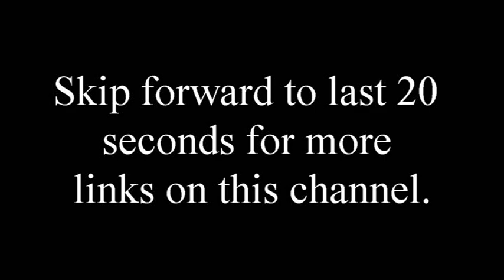Examine Yourselves in the Light of God's Grace - Puritan Robert Traill Sermon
Galatians 2:21 New King James Version (NKJV)
21 I do not set aside the grace of God; for if righteousness comes through the law, then Christ died [a]in vain.”

Robert Traill (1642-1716) was born in Elie, May, 1642. After the usual preparatory studies, he was sent to the College of Edinburgh, where he distinguished himself in the several classes. He devoted his life to the ministry and the cause of the church of his fathers. This devotion was greatly manifested by his attendance upon Mr. James Guthrie, minister of Stirling, on the scaffold of martyrdom, 1661. In 1666, in consequence of some copies of the Apologetical Relation, a work (penned by John Brown, of Wamphray) hated by the prelates, and condemned by the Privy Council to the flames, found in his home, he was obliged with his mother and brother to go into hiding. It is reported that Robert Traill was in arms with the Covenanters when they were routed at Pentland Hills. Because of this, he found it necessary to flee to Holland, where his father was already, in 1667. Sometime around 1669, he returned to London and commenced his ministry there. In 1677, while visiting Scotland, he was apprehended and arraigned before the Privy Council. He refused to clear himself by their unlawful oath and was, upon little evidence, sentenced to imprisonment on the Bass rock. He was released after three months and returned to London where he continued to officiate as pastor of a Presbyterian congregation until his death, in May, 1716.

A Letter from Robert Traill to His Wife, and Also One to His Children. (36 pages)
Written during the time of his banishment. Appended with “Advice About Some Duties”.

Select Practical Writings by Robert Traill. (368 pages)
Containing:

Six sermons from Galatians 2:21.
A sermon on the following question, “By what means may ministers best win souls?” 1 Timothy 4:16.
A Vindication of the Protestant Doctrine of Justification, and of its Preachers and Professors, from the Unjust Charge of Antinomianism.
A sermon on Hebrews 10:29.
A sermon on Isaiah 63:16.
Three sermons on Matthew 7:13-14.
A sermon on Ephesians 3:8.
A sermon on Philippians 2:12-13.
A sermon on 1 Corinthians 2:10.
Two sermons on Hebrews 6:4-6.
The Works of Robert Traill, Volume 1. (348 pages)
Containing:

Thirteen sermons on the Throne of Grace. Hebrews 4:16.
The Works of Robert Traill, Volume 2. (354 pages)
Containing 16 sermons on the Lord’s Prayer (John 17:24).

The Works of Robert Traill, Volume 3. (362 pages)
Containing “The Steadfast Adherence to the Profession of our Faith Recommended in Twenty-one Sermons on Hebrews 10:20-24”.